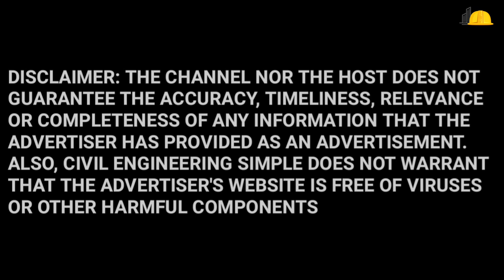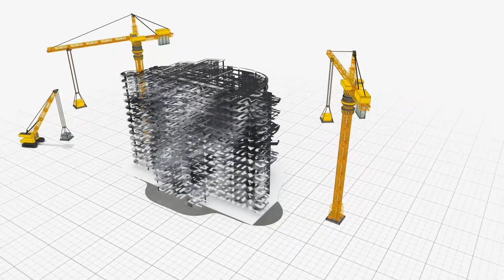இந்த தவறுகளை செய்யாதீங்க! (Hall) Living Room Mistakes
💡join in our telegram channel ⛽⛽
Engineering Update

【Few Topics Covered in this App are Listed Below】
⇢ An Introduction to the Field of Civil Engineering
⇢ Civil Engineering Disciplines
⇢ History of Civil Engineering
⇢ Low Cost Housing
⇢ Stones
⇢ Bricks
⇢ Lime
⇢ Cement
⇢ Properties Of Ordinary Portland Cement
⇢ Physical Tests On Cement
⇢ Uses Of Cement
⇢ Timber
⇢ Classification Of Timber
⇢ Uses Of Timber
⇢ Mortars
⇢ Sand
⇢ Tests On Concrete
⇢ Reinforced Cement Concrete (R.C.C.)
⇢ Reinforced Brick Concrete (R.B.C)
⇢ Fibre-Reinforced Concrete (F.R.C
⇢ Cellular Concrete
⇢ Ferro-Cement
⇢ Ferrous Metals
⇢ Aluminium
⇢ Copper
⇢ Glass
⇢ Types of Glass
⇢ Plastics
⇢ Uses of Plastics
⇢ Bitumen
⇢ Asbestos
⇢ Paints
⇢ Properties of an Ideal Paint
⇢ Distempers
⇢ Varnishes
⇢ Solid And Hollow Concrete Blocks
⇢ Roofing And Flooring Tiles
⇢ Building Planning
⇢ Basic Requirements Of A Building
⇢ Planning
⇢ R.C.C. Footings
⇢ Grillage Footing
⇢ Arch Foundation
⇢ Walls
⇢ Stone Masonry
⇢ Brick Masonry
⇢ Plastering
⇢ Pointing
⇢ Flooring
⇢ Upper Floors
⇢ Roof
⇢ Doors And Windows
⇢ Types Of Doors
⇢ Types Of Windows
⇢ Lintels
⇢ Stairs
⇢ Dampness and Its Prevention
⇢ Cost Effective Construction Techniques
⇢ Introduction to Surveying
⇢ Object And Uses Of Surveying
⇢ Plans And Maps
⇢ Scales
⇢ Types Of Graphical Scales
⇢ Units Of Measurements
⇢ Linear Measurements and Chain Surveying
⇢ Measurement with Chains or Tapes
⇢ CHAIN SURVEYING
⇢ Technical Terms
⇢ Selection of Stations
⇢ Offsets
⇢ Field Book
⇢ Field Work
⇢ RANGING
⇢ Compass Surveying
⇢ TYPES OF COMPASS
⇢ Seismograph
⇢ Improving Earthquake Resistance Of Tall Buildings
⇢ Cyclone Resistant Building

For advertisement reach 2.6 lakh people 👇🏻
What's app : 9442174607